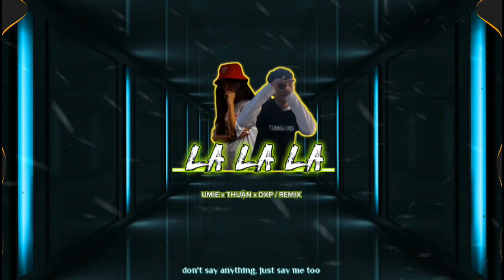La La La - UMIE x THUẬN ( DXP Remix | Hậu Music Official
+Song: La La La
+ Artist: Umie x thuận
+Producer: DXP official
+Made  Video by :Me

⚠️© If any producer or label has an issue with any of the uploads please get in contact  and it will be deleted immediately (this includes artists of the images used)

⚠️© Nếu có bất cứ thắc mắc, khiếu nại nào về bản quyền hình ảnh cũng như âm nhạc có trong video, mong chủ sở hữu liên hệ trực tiếp với tôi qua địa chỉ Gmail: . Xin cảm ơn! Chúng tôi sẽ xóa ngay sau khi nhận thông báo

© Bản quyền thuộc Hậu Music Offical ❌Do not Reup.